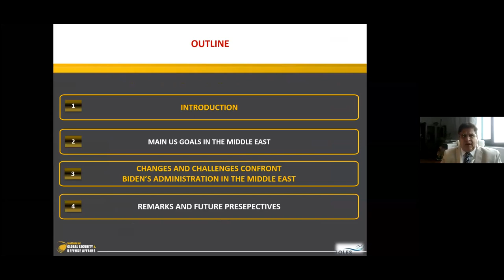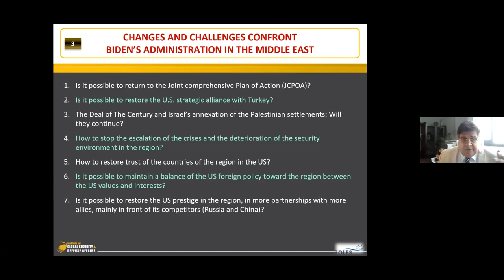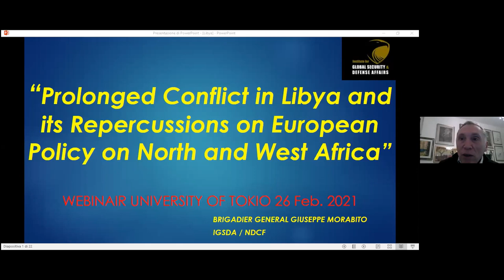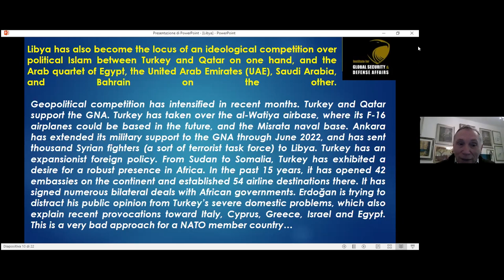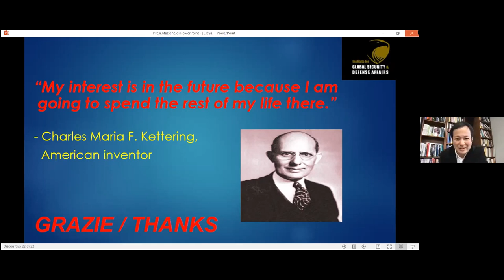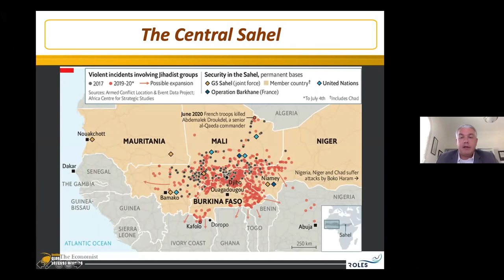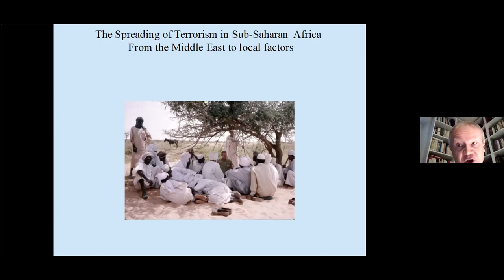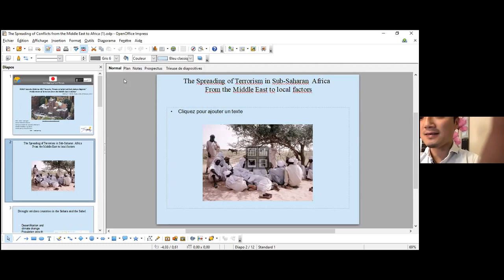Security Threats in Sahel and Sub-Sahara Regions: RCAST Security Webinar Series #3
Date: February 26, 2021; Time:  15:00 - 17:00 JST
Venue: University of Tokyo (ROLES) - Zoom meeting

This online seminar was jointly organized by ROLES (RCAST Open Laboratory for Emergence Strategies) and IGSDA (Institute for Global Security and Defense Affairs, Abu Dhabi and Cairo) as part of a series of seminars collectively titled “Geopolitical Dynamism in the Wider Middle East Region.”

Three distinguished speakers presented lectures about the multifaceted rivalry in the East Mediterranean Sea.
A group of Japanese scholars on the Middle East and North Africa joined discussions.

 Speakers and presentation titles:
(1) Sayed Ghoneim, Senior Strategist and Chairman, Institute of Global Security and Defense Affairs (IGSDA), Abu Dhabi/Cairo (Introductory Remarks)
"What Biden Administration Is Faced With in the MENA Region: A Reality Check"

(2) Brig. Gen. Giuseppe Morabito, Director of the Rome Capital Civil Protection Department
“Prolonged Conflict in Libya and its Repercussions on European Policy on North and West Africa”

(3) Dr. John Siko, Co-founder and Director of Burnham Global
“New Jihadist Threats in Sahel and Sub-Saharan Africa”

(4) Marc Lavergne, Emeritus Professor at the Department of Arab and Mediterranean Studies, University of Tours and Emeritus Head Researcher at the National Center for Scientific Research
"Proliferation of terrorism from the Middle East to Africa"

Moderator: Satoshi Ikeuchi, Professor of Religion and Global Security, RCAST, the University of Tokyo and Head of the ROLES (RCAST Open Laboratory for Emergence Strategies)

The seminar was jointly organized by ROLES (RCAST Open Laboratory for Emergence Strategies) of the University of Tokyo and IGSDA (Institute for Global Security and Defense Studies).

It's part of the RCAST Security Webinar series supported by RCAST, the University of Tokyo.

It's partially funded by the research project “Japan’s Choices in the Era of Inter-Regime Competition: Policy Proposals and Information Sharing based on Long-term Scenario Planning in Search for the Proactive Role in the Emergence of the New International Order” funded by MOFA of Japan’s research grant.